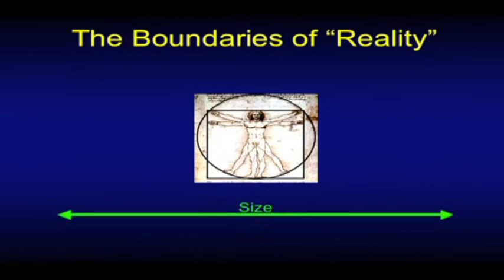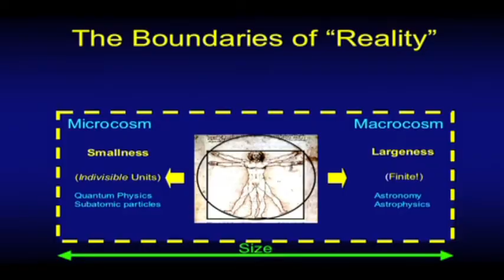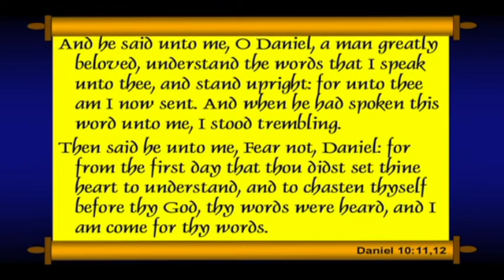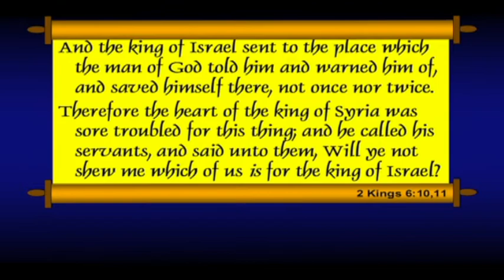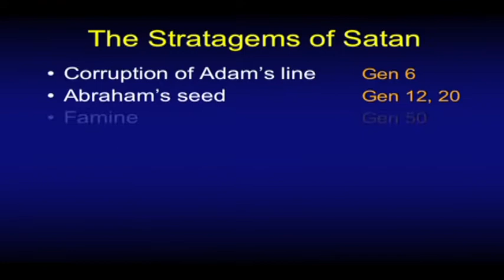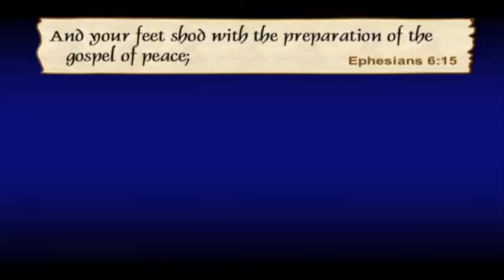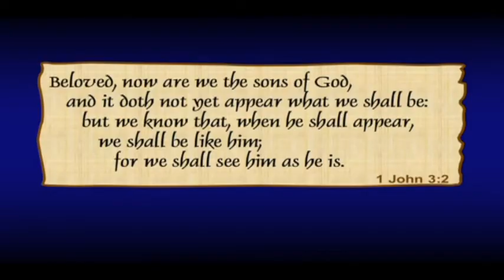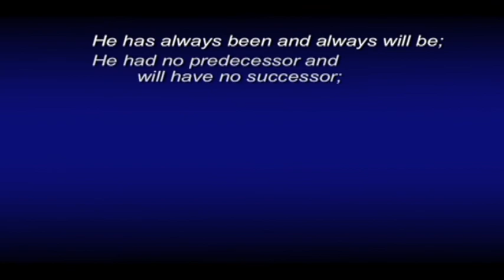Chuck Missler - Ezekiel (Session 24) The Origin of Evil pt.2